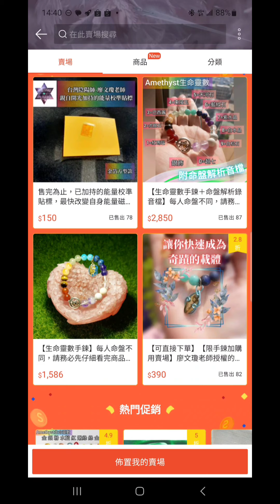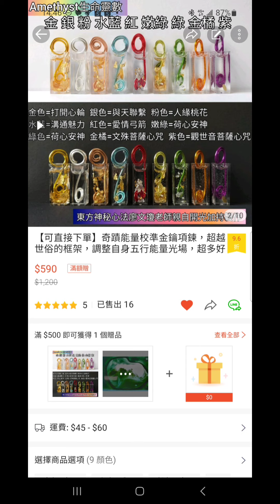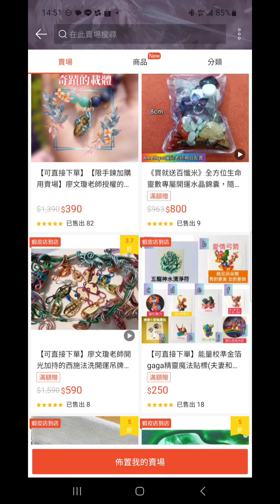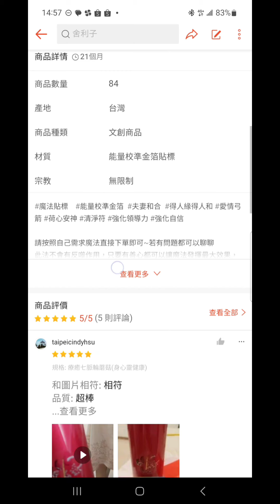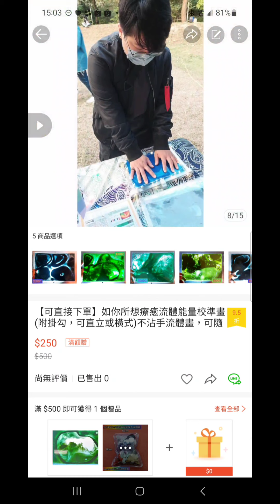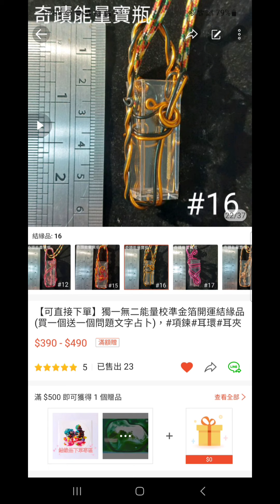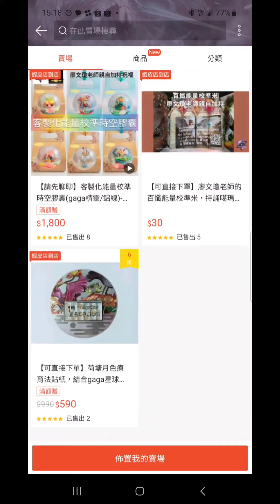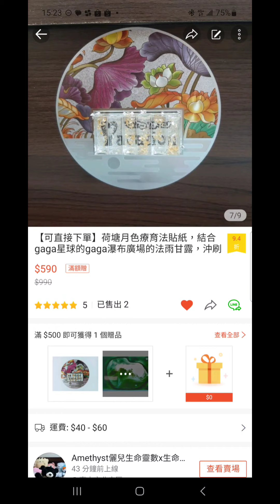Amethyst的蝦皮賣場有什麼開運商品？每一個魔法產品的功能是什麼？一次介紹完全✡Amethyst儷兒靈性工坊✡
我希望我推薦的開運商品都是對紫晶寶寶們有幫助的！也希望魔法可以長存，我自己也是受益者，因此做一個簡單蝦皮商店介紹！如果有問題歡迎留言或私訊官方ＬＩＮＥ＠732eldpy，我也可以根據你想改善的狀況提供配套方案唷！

官網的開運小舖(手鍊優惠折扣中搭配西施法洗吊牌更划算唷！滿1500免運費)

如果你有什麼感觸的話，歡迎留言給我，每一個留言都會觀看與盡量回覆唷！ 更豐富的靈性揚升內容都在Amethyst儷兒心靈工坊